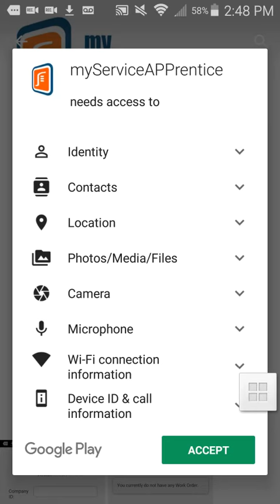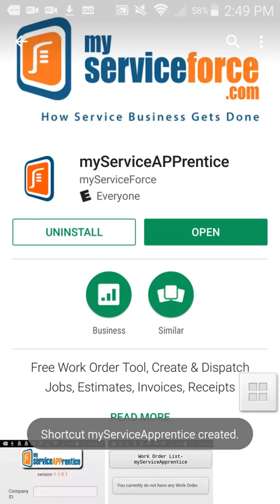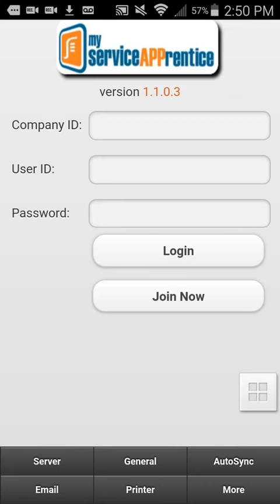How to install myServiceApprentice - Android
How to install myServiceApprentice on an Android device.